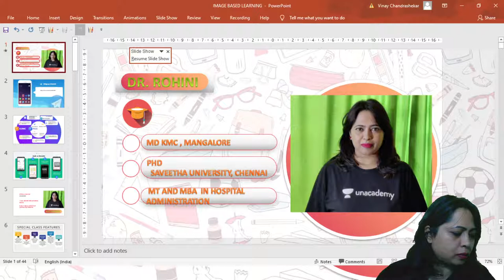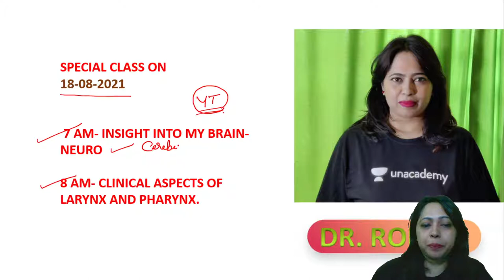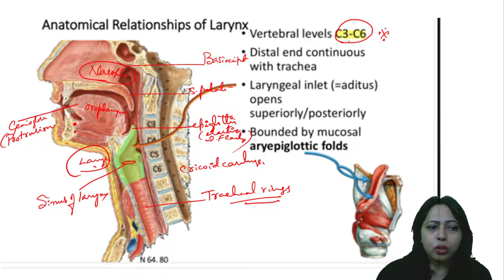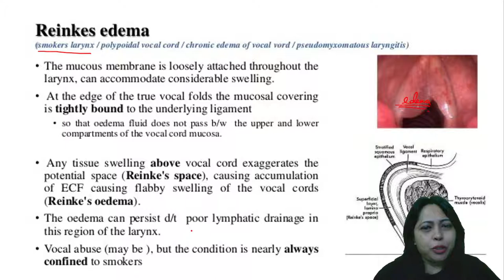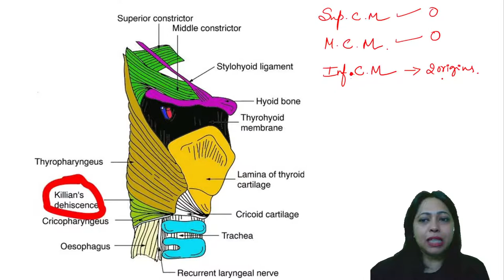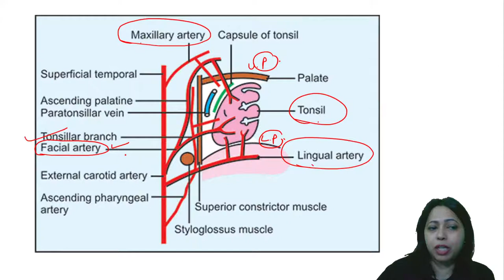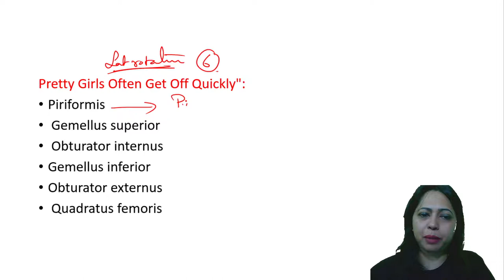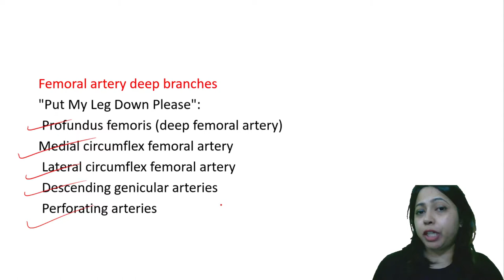Image Based Learning Part 9 | Gross Anatomy | NEET PG | Dr. Rohini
In this session, Dr. Rohini will be teaching about Image Based Learning for NEET PG.

Dr. Rohini and other Top Educators take classes on Unacademy App.

Iconic:
Unacademy & PrepLadder

With Unacademy
All Resources Included in PLUS Subscription
- Live Batches
- Recorded Classes
- QBank & Notes*

With PrepLadder
All Resources of Dream Subscription
- Video Lectures
- QBank 3.0
- Rapid Revision
- Snapshot & Treasures